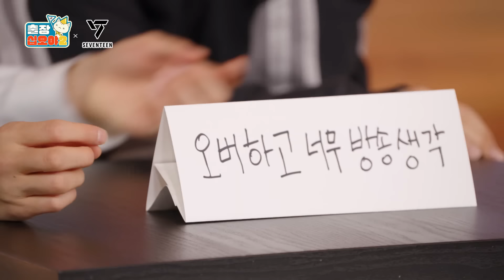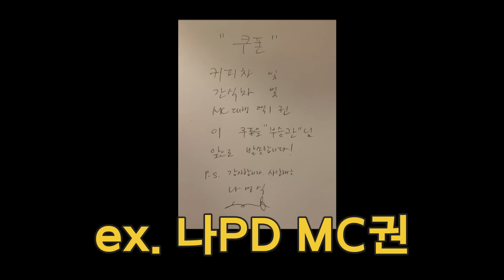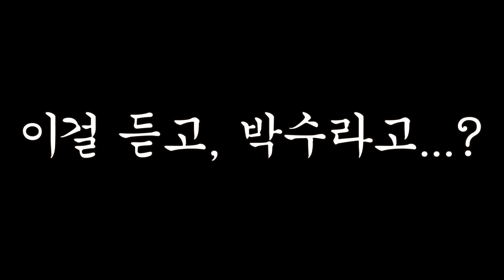[sub]🧳💎EP.2-2ㅣ준비한 체력이 소진되질 않아, 퀴즈가 끝나질 않습니다. | 🧳출장십오야2 x 세븐틴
출장십오야 세븐틴편은 5/5(금)부터 3주간 채널십오야 유튜브에서 매주 밤 11시에 공개됩니다💖

Game Caterer x SEVENTEEN will be released on YouTube for 3 weeks💖

💎5/5(FRI) 23:00(KST) - EP.1
💎5/12(FRI) 23:00(KST) - EP.2
💎5/19(FRI) 23:00(KST) - EP.3